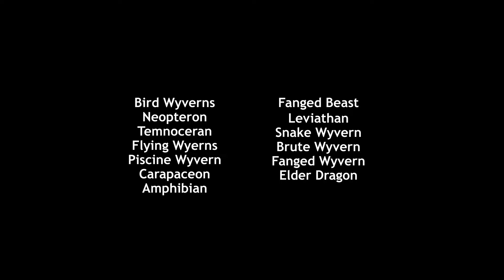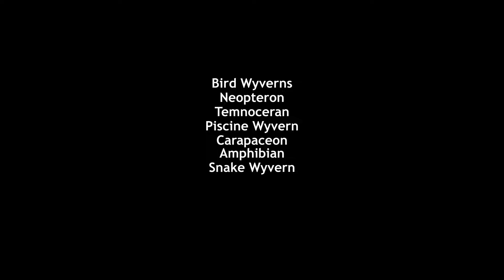MHWilds Speculation: What Will The Next Flagship Monster Species Be?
Hey Guys, Hope you're all doing well today. So What do you think about the possible species type?